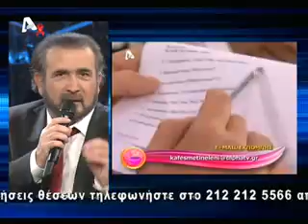Al Tsantiri Niouz 1-12-09 gunaikeios orgasmos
A l Tsantiri Niouz 1-12-09 gunaikeios orgasmos